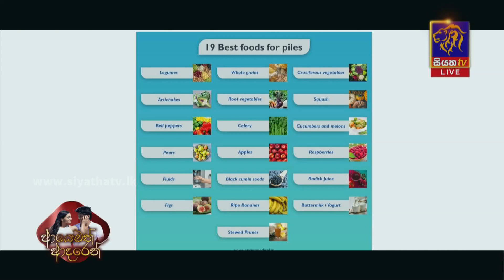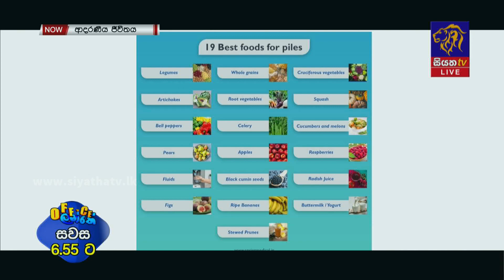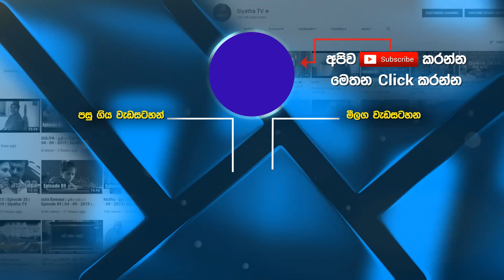අර්ශස් රෝගය නිට්ටාවට සුව කරගත හැකිද? I Dr. Ranjith Abeywardhana I Adaraneeya Jeewithaya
අර්ශස් රෝගය නිට්ටාවට සුව කරගත හැකිද?  I Dr. Ranjith Abeywardhana | 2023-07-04